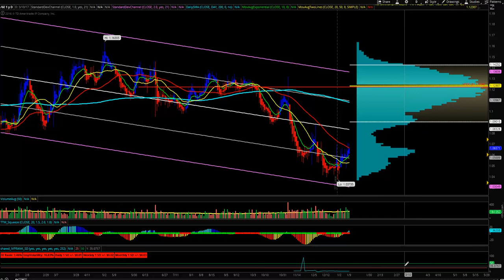Welcome to Our Channel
Overview of the channel.